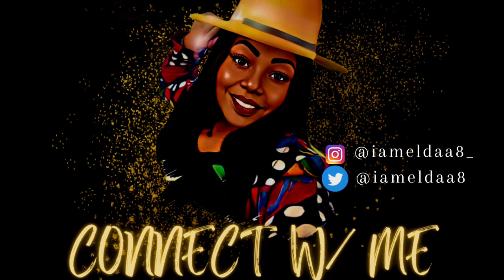THANK YOU & GOOD BYE